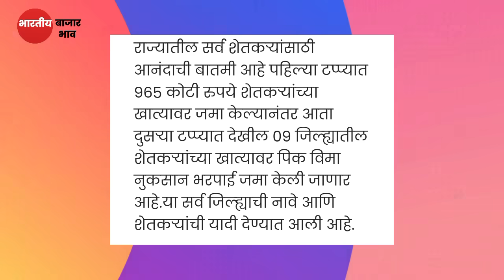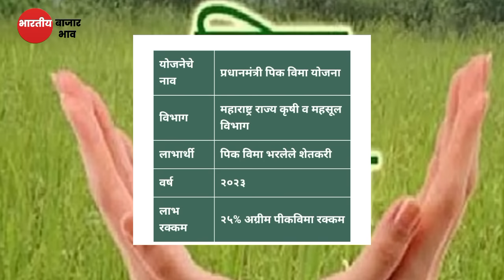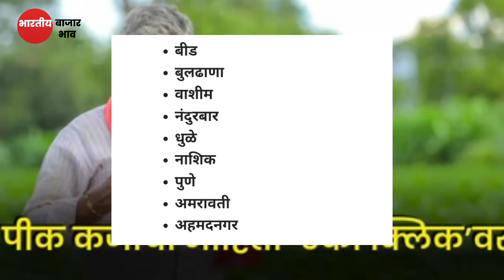पिक विमा मंजूर दुसऱ्या टप्प्यात 9 जिल्ह्यांना लाभ शेतकऱ्यांना मिळणार दिलासा, Kapus bhav today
Upcoming Video

1)bajarbhav update

2) बाजारभाव अपडेट

3) कापूस बाजार भाव

4) kapus bajar bhav

5) kapus bhav today

6) कपास का भाव आज का

7) kapus

8) cotton bhav today

9) kapus market today rate10) cotton rate

11) cotton market rate

13) kapus bhav

14) bajar bhav today

15) aajcha kapus bhav

16) market bhav today

17) kapus rate today

18) kapus market bhav

19) kapus bhav today Nashik

20) aajcha kapus bajar bhav21) today's rate of cotton

22) kapus bajar bhav todaylive kapus bazar bhav

24) aajche kapsache bhav

25) kapus bajar bhav today live

26) kapus bajarbhav aajcha

27) कापूस बाजार भाव आजचा

28) कापूस बाजार भाव आजचे

29) कापूस

30) कापूस भाव लातूर

31) कापूस बाजार भाव32) कपास मंडी भाव आज का

33) नासिक मंडी कपास भाव आज का

34) आजचा कापूस

35) कापूस भाव

36) कापूस बाजार भाव आज

37) आजचे बाजारभाव

38) आजचे कापूस बाजार भाव

39) बाजार भाव आजचे

40) आजचे कापसाचे भाव सांगा41) महाराष्ट्रातील मख्य बाजार समितीचे कापसाचे भाव

41) मुख्य बाजार समितीचे कापसाचे भाव

42) नाशिक जिल्ह्यातील बाजार भाव